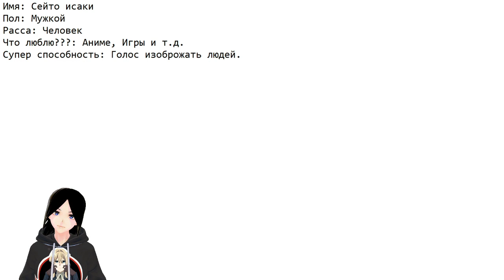Новый Ведуший Стримов Сайто Исаки Добро пожаловать!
Если у вас не работают ссылки, то выключите Adblock

Всем привет! Теперь я новый Ведущей стримов. Сейто Исаке! Надеюсь мы подружимся.